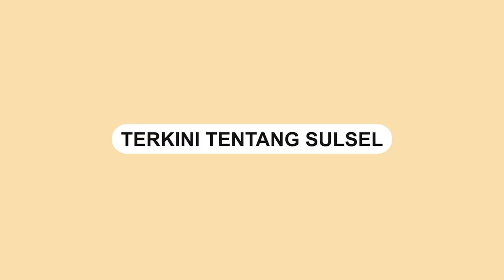Gadis 17 Tahun Diperkosa oleh Pacar dan 9 Temannya, 2 Terduga Pelaku Ditangkap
Gadis tersebut mengaku di rudapaksa oleh pacarnya dan 9 temannya.

Baru-baru ini polisi berhasil mengamankan dua orang terduga pelaku.

Video pengamanan sejumlah pelaku dibagikan oleh akun Instagram @/teropongmakassar.
Video terkini dan terbaru..